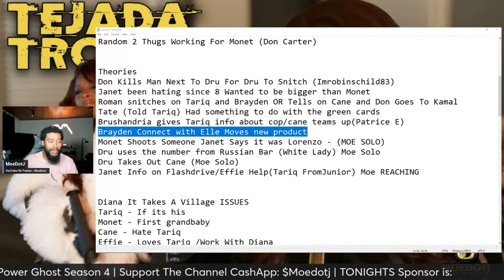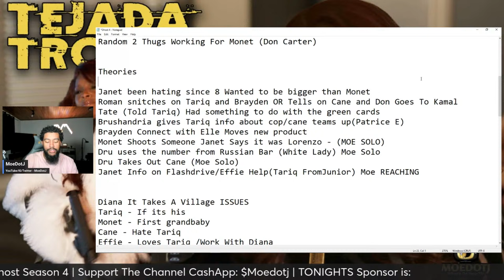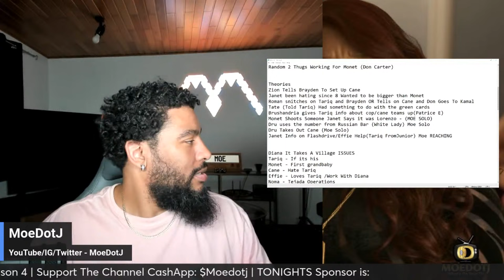Zion Never Trusted The Tejadas or Monet POWER BOOK II: GHOST